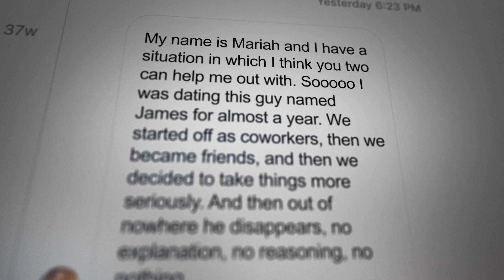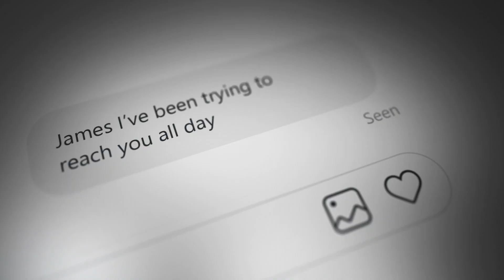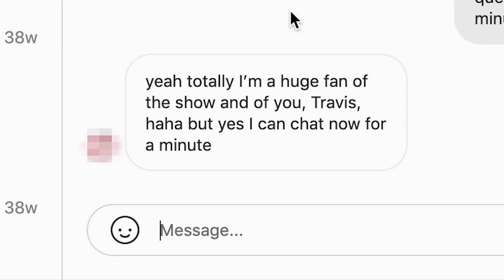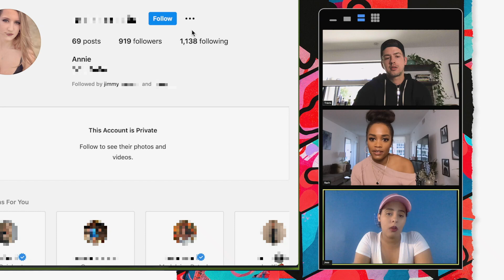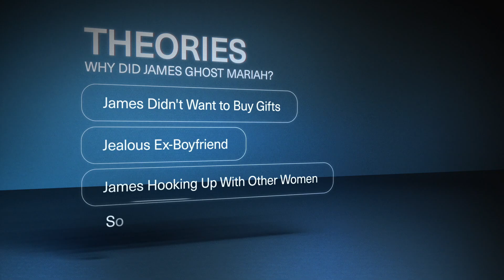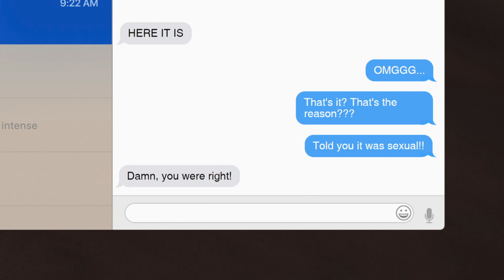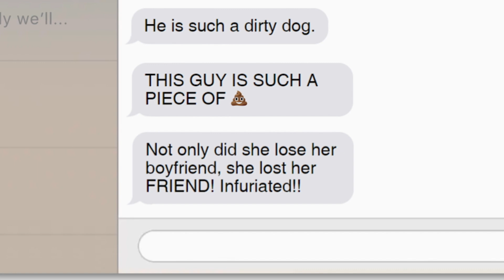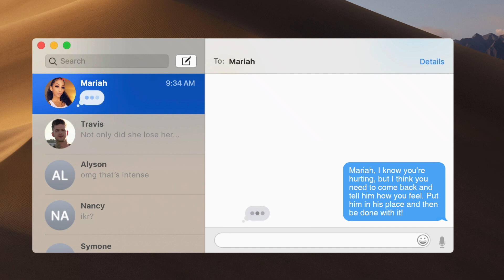This Dude Ghosted His GF & Then LIED About Why?? | MTV's Ghosted: Love Gone Missing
On this episode of Ghosted, Travis and Rachel help Mariah figure out why she was ghosted by her friend-turned-BF after almost a year. And when they come face to face, he lies straight to hers.

Ghosted: Love Gone Missing helps distraught people track down former friends or lovers who suddenly cut off all contact with them. Hosts Rachel Lindsay and Travis Mills meet the haunted and come up with theories about the cause behind the ghosting. Then the hosts look for leads in order to track down the ghost. Finally, the truth is revealed during a confrontation between the two parties.